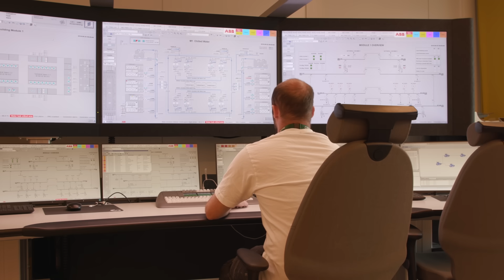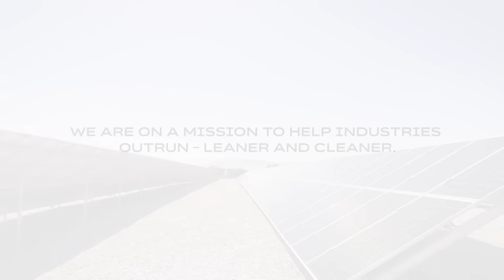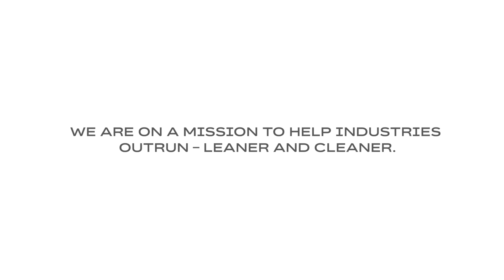Always On – The future of data centers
We power data centers with technologies to help them outrun leaner and cleaner.

As our cities grow smarter and our digital lives more connected, data centers have become the invisible backbone of modern society.

Our technologies power these mission-critical facilities, delivering:

🌱 Energy efficiency
🔒 Reliable power
📊 Real-time insights
⚡ Flexible deployment